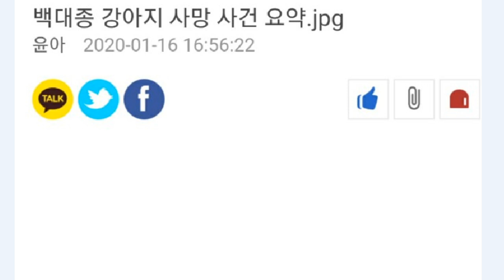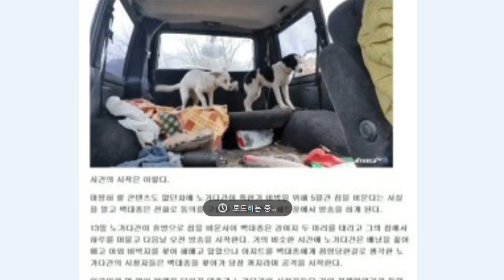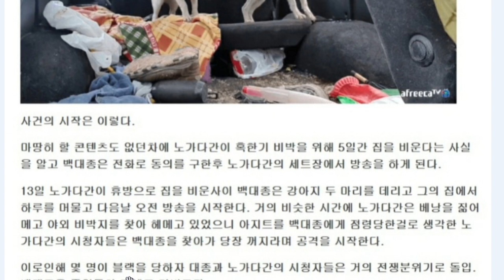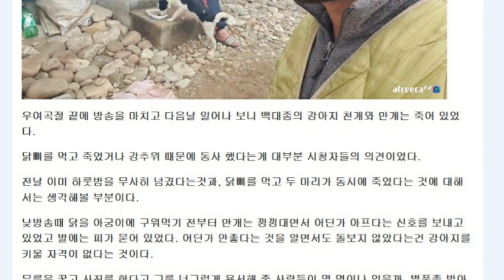아프리카BJ 백대종 강아지 사망 사건 요약/ 동물학대 제보 멍멍이삼촌에게..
채널에 가입하여 혜택을 누려보세요.

한국반려동물 복지센터 정기후원 계좌&카드 자동이체 시스템이
구축되었습니다🥰

1️⃣ 정기회원후원(계좌)

2️⃣ 정기회원후원(카드)

반려인과 반려견이 함께하는 행복한 세상을 만들기 위해서 지치지 않고 두 발로 뛰겠다는 약속과 보다 투명하고 건설적인 단체로 성장하도록 하겠습니다🙏👊🧡
여러분의 작은 정성과 후원이 한국반려동물복지센터에는 큰 힘이 됩니다